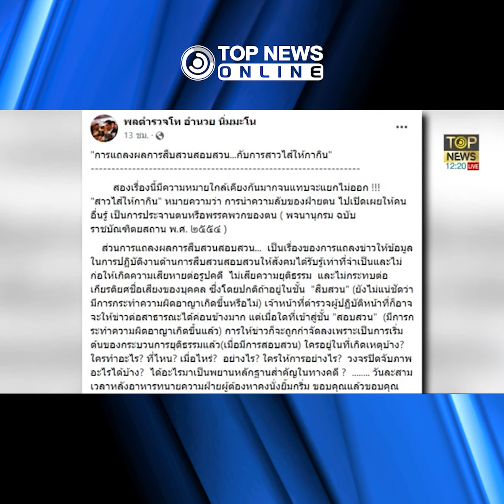"พล.ต.ท.อำนวย" เหน็บแรง หลัง ชุดคลี่คลายคดีกำนันนกแถลง ลั่น สาวไส้ให้กากิน | TOPNEWS ONLINE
อำนวย นิ่มมะโน อดีตผู้บัญชาการตำรวจภูธรภาค 1 สอนมวย ตำรวจรุ่นน้องคดี "กำนันนก" ชี้ แถลงผลสืบสวนสอบสวน กับ การสาวไส้ให้กากิน ใกล้เคียงกันมากจนแทบไม่ออก